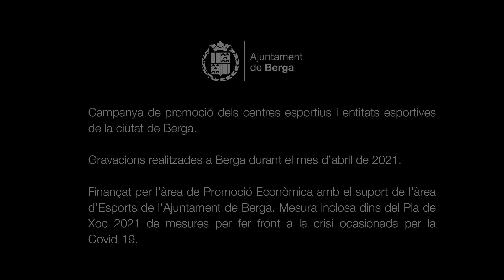Handbol Berga - Fira de Maig 2021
L’Handbol Berga és passió, esperit de superació, aprenentatge i companyonia. És defensar els colors verd i vermell i vibrar amb l’afició al so dels tirabols... És anar-hi i no rendir-se per vèncer! El club compta amb seccions en diferents categories masculines i femenines.

Aquest vídeo ha estat gravat en el context de les activitats de la Fira de Maig de 2021. És una de les accions del Pla de Xoc de Dinamització de 2021 i té l’objectiu de donar a conèixer l’oferta d’activitats i disciplines que el teixit esportiu berguedà posa a l’abast de la ciutadania. El consistori ha finançat la totalitat del cost de la gravació, producció i edició de les peces audiovisuals que han estat realitzades per l’empresa ProduccionsMC en col•laboració amb l’àrea d’Esports.